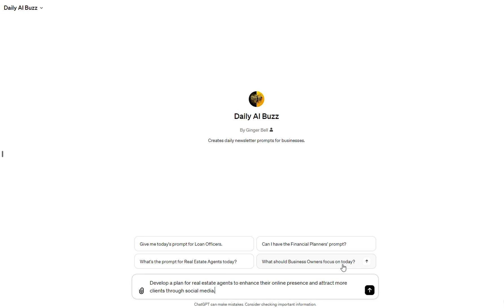Daily AI Prompt: Develop a plan for real estate agents to enhance their online presence...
Today's Prompt is for (Real Estate Agents):

Develop a plan for real estate agents to enhance their online presence and attract more clients through social media.

Read the Prompt: Check out today's exciting prompt in the newsletter.
Open ChatGPT: Visit [ChatGPT's website] or open your ChatGPT app.
Enter the Prompt: Type in or copy-paste the prompt into ChatGPT.